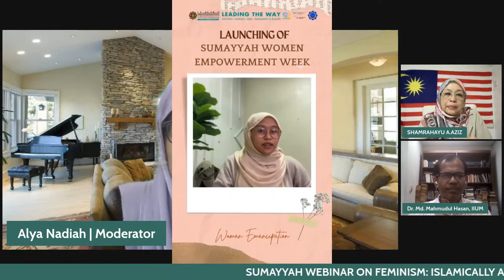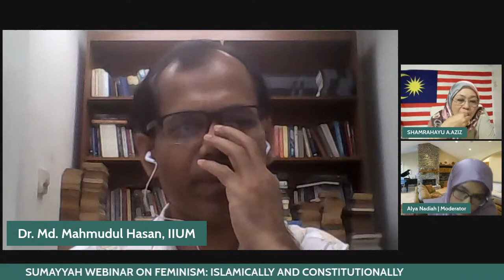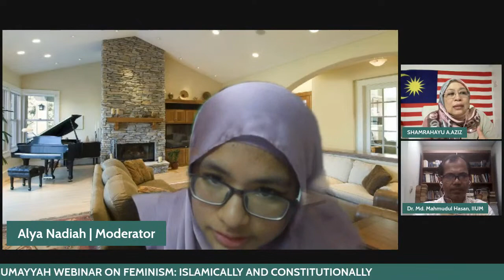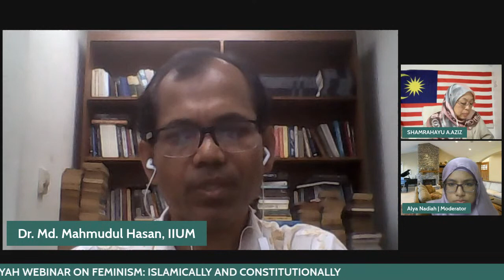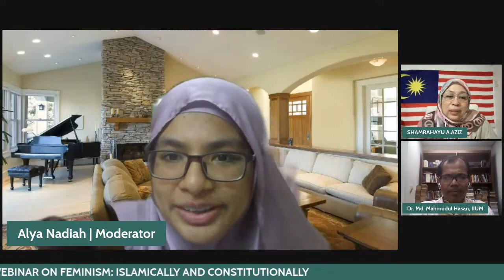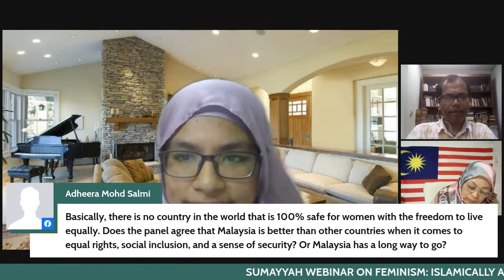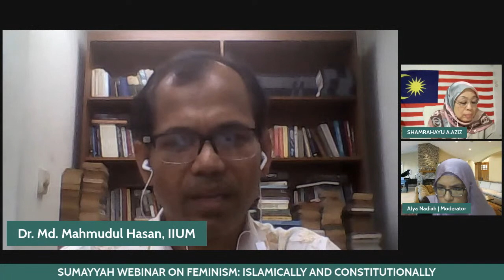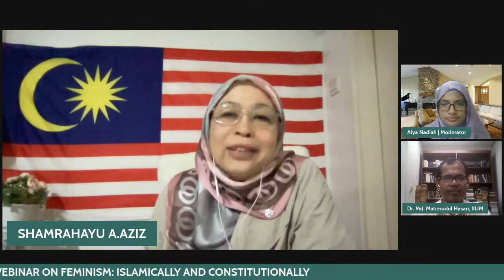SUMAYYAH WEBINAR ON FEMINISM: ISLAMICALLY AND CONSTITUTIONALLY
" Equality for All !!! ", is it real or merely words? 🤔

Have you ever wondered why we need feminism? In the name of equality? Then, how does Islam view feminism and what is feminism from constitutional aspect?

To further enlighten you guys, Mahallah Sumayyah is over the moon to present you this webinar which aims to give comprehensive understanding towards our current issue. 🤗

With hope, all females in IIUM Community will strive our level best, competing for our rights and standing proud on par with men.💪🏼

The details are as follows:

🗓️Date (Day): 28th December 2021 (Tuesday)

Speaker:
💡Prof Datuk Dr Shamrahayu Ab Aziz, Penyandang Kursi Institusi Raja-Raja Melayu UITM Shah Alam
💡Dr Mahmudul Hasan, PHD in Feminist Comparative Literature, University of Portsmouth United Kingdon

Moderator:
💡Sr. Alya Nadiah, 2nd Year AIKOL Student

“A feminist is anyone who recognizes the quality and full humanity of women and women.”
– Gloria Steinem

CBest Regards,
MRC Mahallah Sumayyah 21/22